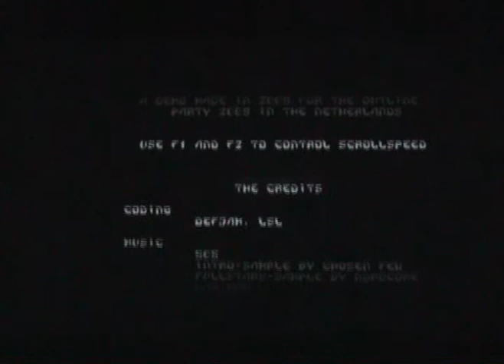Outline 2009 Live Footage: [2/2] suretrip ii - dopecode by Checkpoint (Atari Demo)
Re-captured and fixed. Released at Outline Demoparty 2009.
Live cam footage for ambiance capture ;-)